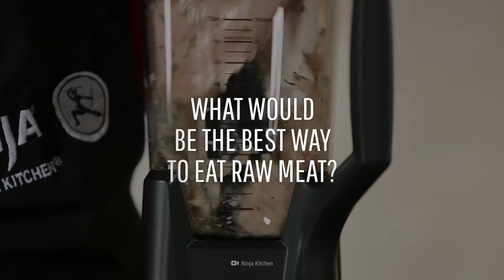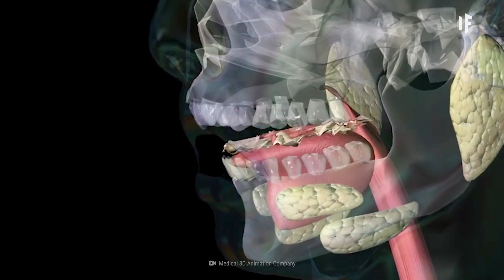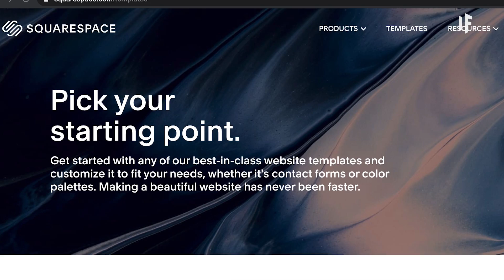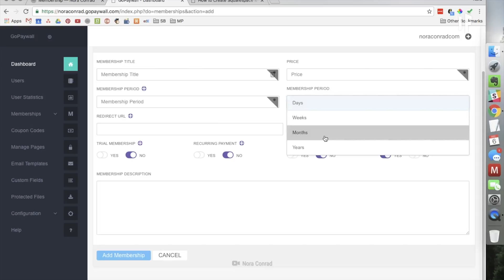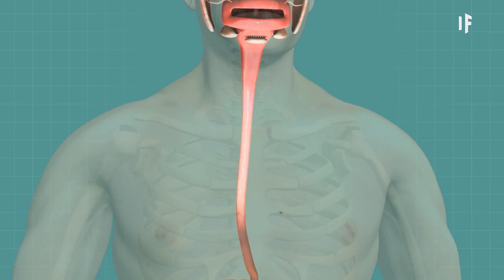What Happens If You Only Eat Raw Meat?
Have you ever heard of the raw meat diet? That's right, a diet that consists of eating raw meat all day, every day. Most of us have been taught to avoid raw meat like it's the plague, but is it really that bad for you? These people seem to be doing all right, I guess. What would be the best way to eat raw meat? How would it affect your body? And what are the benefits of this diet?

Can you translate this episode into another language? Add subtitles and we will link your YouTube channel in the description